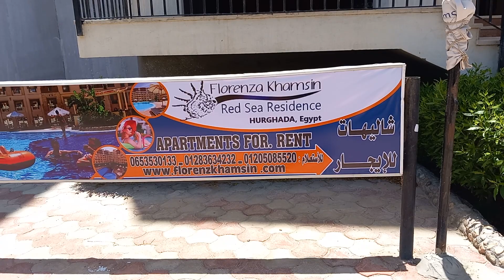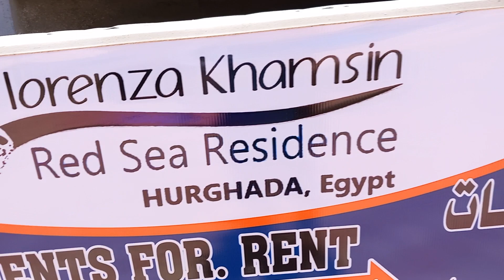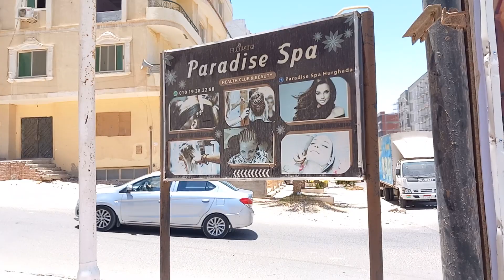Egypt, Red Sea, Hurghada, Scandic Resort, Florenza Khamsin